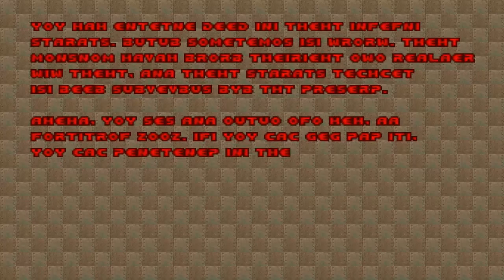Doom with DooD 2:HeeH OO EaraE.Map 06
Map06:The CrushsurC ehT